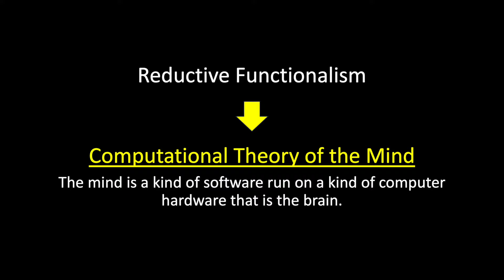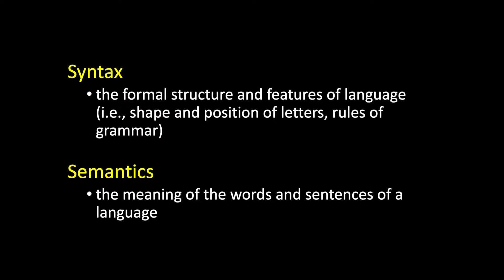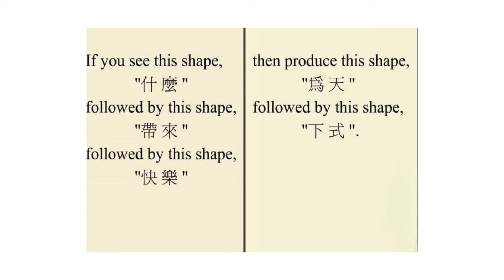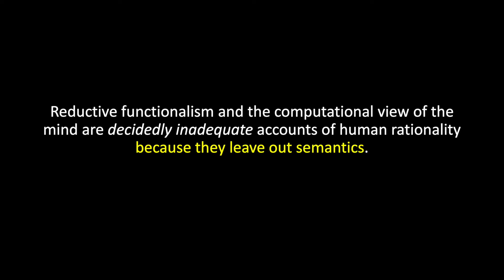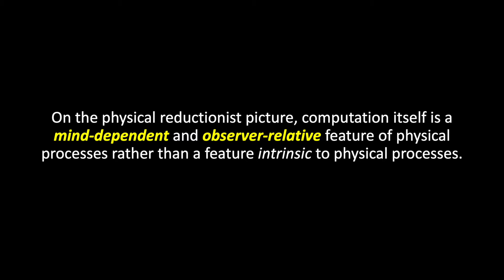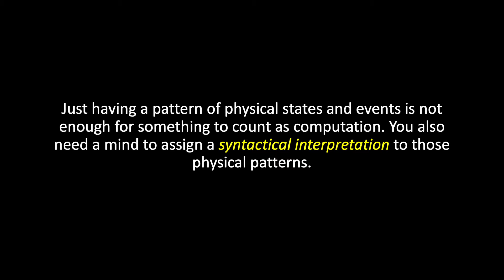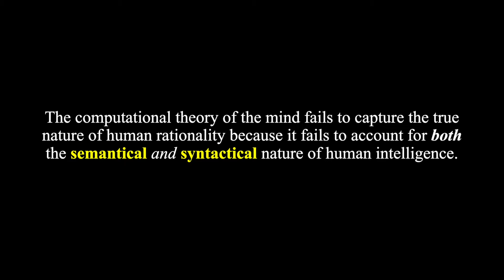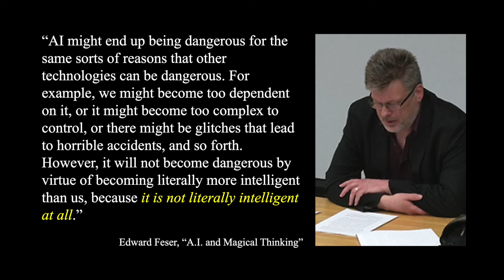A.I. and the Mind Part 4: The Chinese Room Argument and the Mind-Dependence of Computation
In this final episode in the series, we take aim at the most popular view of the mind among physical reductionists: the computational theory. Many today believe the mind is nothing more than a complex biological computer and that thinking is nothing more than running the right kind of program. The computational view of the mind is without question the greatest source of optimism for the project of reproducing human intelligence in a machine.

But there are series problems with this view. We look at two from philosopher John Searle here. First there is the famous Chinese Room Argument and then the lesser known, but very powerful, argument that computation is itself a mind-dependent and observer-relative feature that is imposed from the outside and is not intrinsic to any physical system. Together these arguments show that any attempt to model the mind on a digital computer is bound to fail, and with it the greatest single hope for the prospects of building a truly intelligent machine.